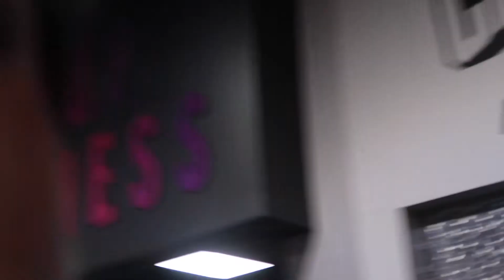DID MY WIG SURVIVE MY WORKOUT? | WORKOUT VLOG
Does your wig typically lift and slide during your workout? Come workout with me and see if our adhesive has passed the sweat test!